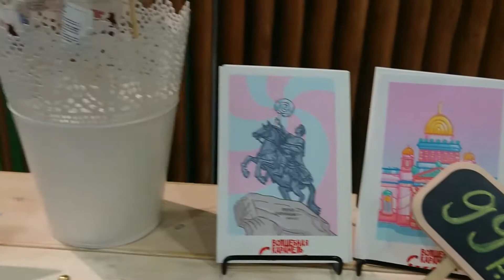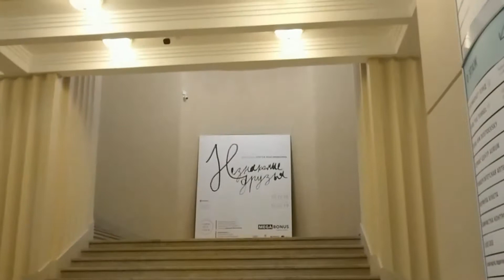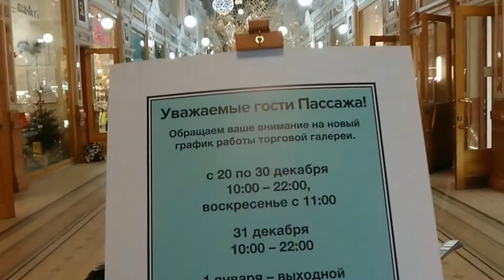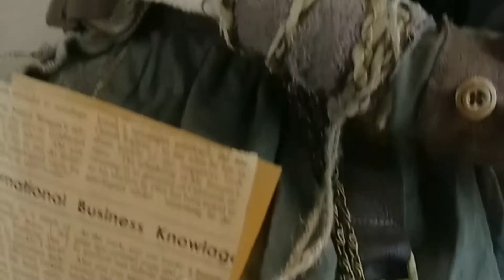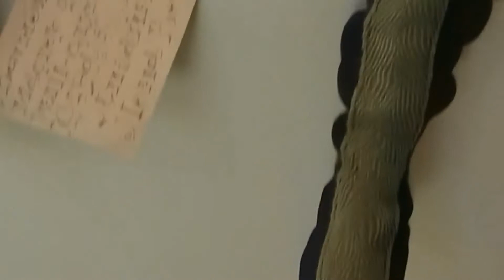Современные Ёлочные игрушки. Нарядный Невский. Конфеты ручной работы. Ярмарка в Пассаже. ДедМоробус!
Маленькая спонтанная прогулка по Невскому проспекту. Удивили ёлочные игрушки!

04:37 - дедморобус
05:43 - заходим в пассаж
13:41 - куклы ручной работы
15:11 - кот ручной работы